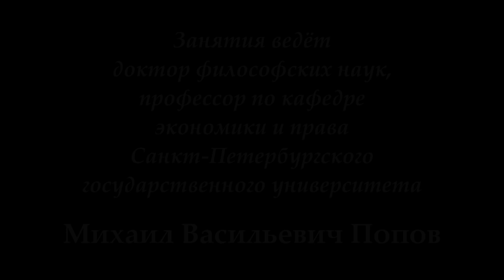М.В.Попов. 05. «Философия нового времени». Курс «Философия Ж-2018». СПбГУ.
12 марта 2018 г. состоялась пятая лекция профессора М.В.Попова по философии для журналистов "Философия нового времени". В ней было  рассмотрено освобождение философии из под гнёта религии и церкви.

Веб-сайт

Желающие помочь Фонду Рабочей Академии могут перечислить пожертвования на карту Сбербанка:
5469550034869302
Михаил Васильевич П.